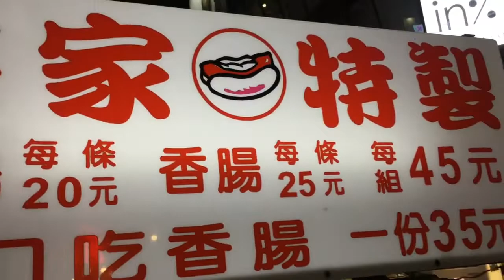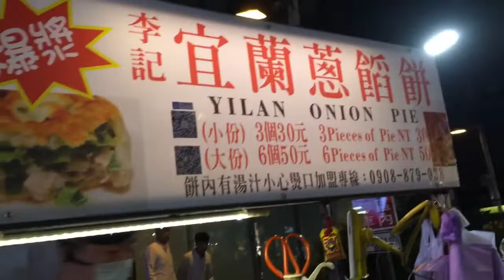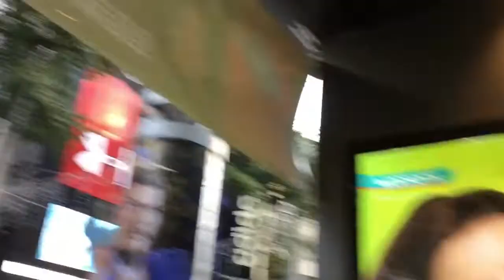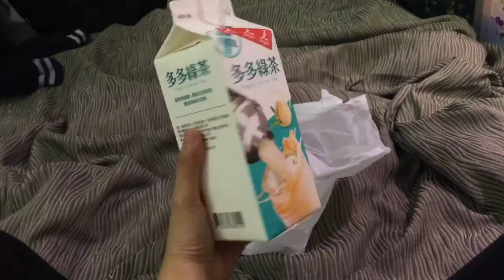Taiwan travel vlog part 3 raw and cut (Exploring Ximenting Night Market) by Melissa Faye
Some clips were not included. My editor sucks lol. Some clips were also shaky. Idk why my editor is not reading some of my clips. Hope you still enjoyed this video. Next vlogs will be my “life in the province vlogs” hope you’ll like it! Peace out y’all and keep shining! Lovelots to all of my subbies! Keep on making videos and inspiring others! Let love 😘❤️